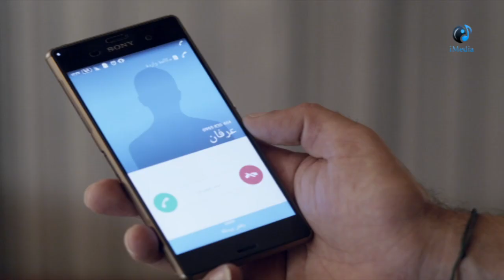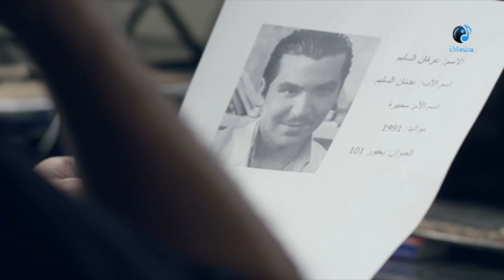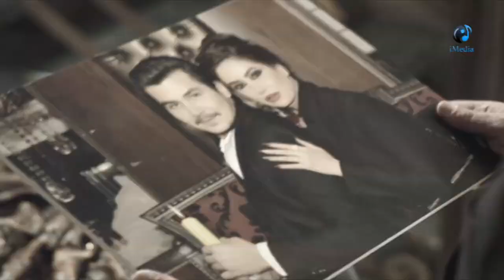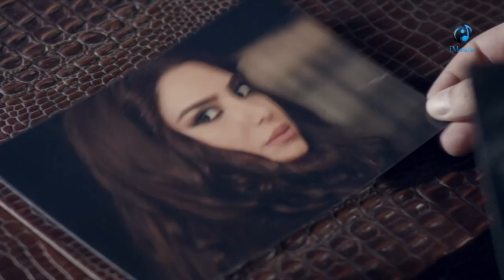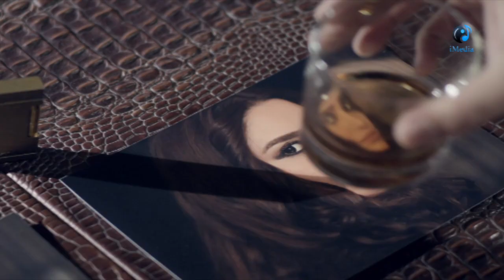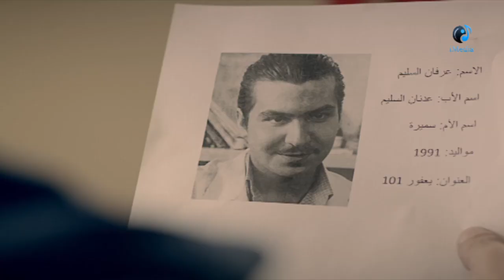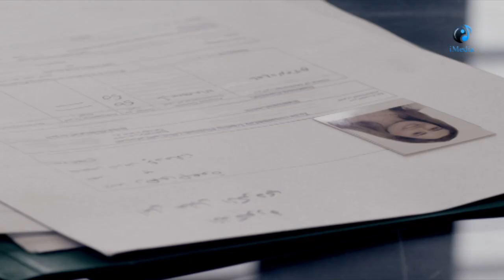المسلسل صاحب الضجه الاكبر فى سوريا ( مذنبون ابرياء ) الحلقه الرابعه عشر ( للكبار فقط )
مسلسل مذنبون أبرياء
يتألف العمل الاجتماعي البوليسي من خمس سداسيات، ويندرج تحت بند الأعمال المتصلة المنفصلة، حيث يعالج في خباياه قضايا المخدرات، ويسلط الضوء على الموضوع من أكثر من جانب.
وترصد تفاصيل المسلسل صراعاً بين تجار المخدرات من ناحية، وإدارة مكافحة المخدرات من ناحية أخرى في عدة أماكن كالجامعات والمشافي.
ولا يخلو العمل من عنصري الإثارة والتشويق بالتزامن مع طرحه علاجات وحلول علمية عبر إحدى البطلات متمثلة بشخصية الطبيبة النفسية..

ويؤدي أدوار البطولة: بسام كوسا، وكندا حنا، ورنا الأبيض، وجيني إسبر، ومحمد حداقي، وخالد القيش، وميسون أبو أسعد، وجيهان عبد العظيم، وتولين البكري، وزهير رمضان، ورامز الأسود، ومحمد قنوع، ومهند قطيش، وأريج خضور، وعلا باشا، ويزن السيد، وعهد ديب، وعلي كريّم، وفاتن شاهين، ومحمد خاوندي، وباسل خليل ومؤيد الخراط، وكنان العشعوش، وعلي القاسم، ومريم أحمد وآخرين.